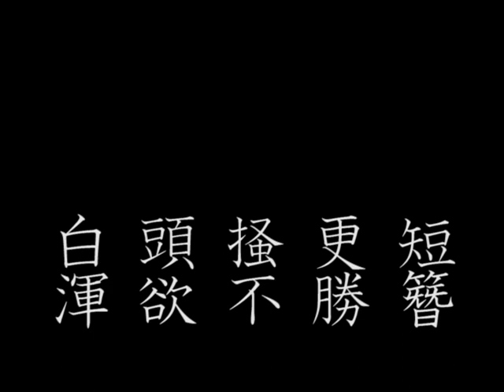Chunwang 春望1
DuFu=ITOKEN　Chunwang　春望1　杜甫＋伊東乾